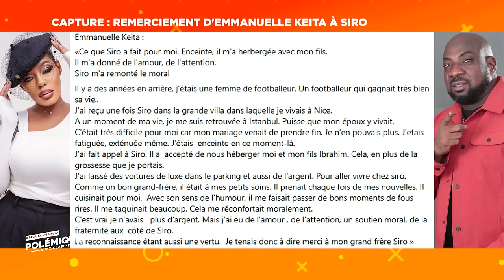Après une période d’absence, les rois de la polémique signent leur grand retour | Invité : SIRO